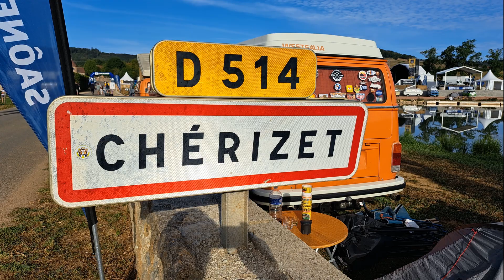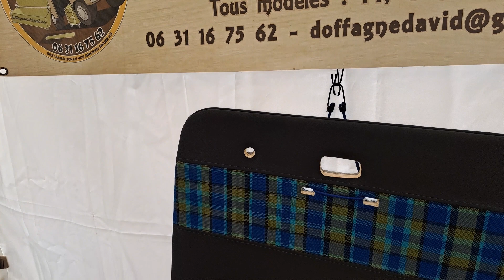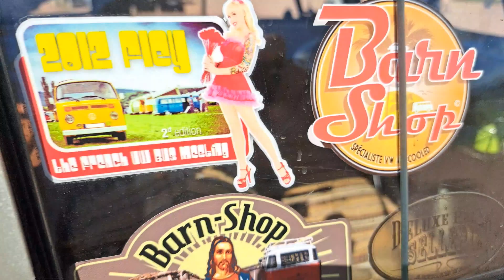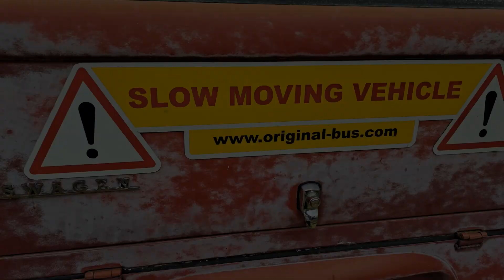French VW bus MEETING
French bus meeting à Chérizet - Original bus